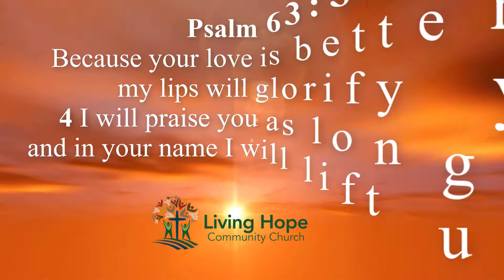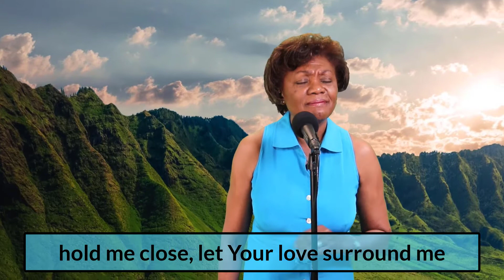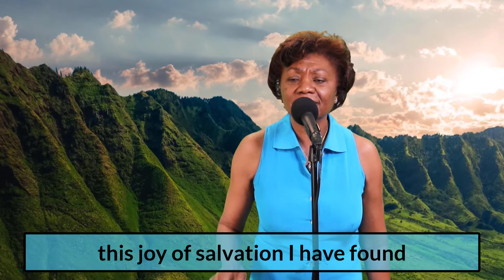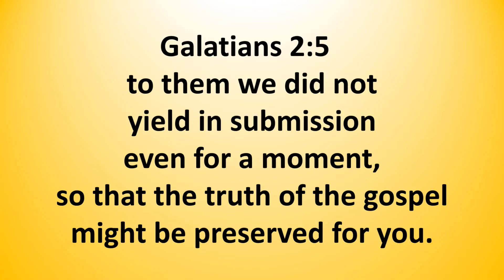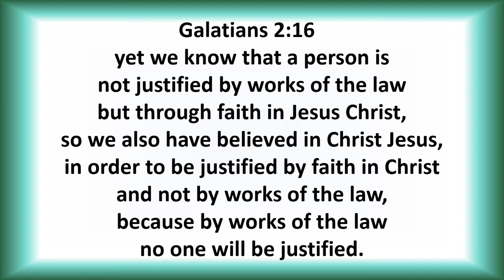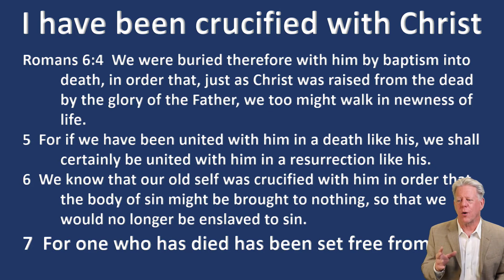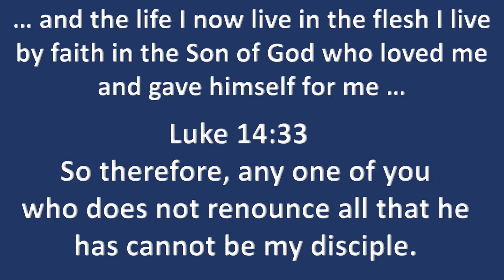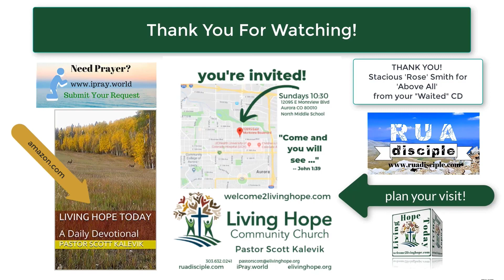DEAD & ALIVE BY FAITH – Galatians 2:14-21 – Living Hope Community Church Aurora CO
We meet Jesus when we come to Him by faith.  We die to sin and ourselves.  We live in Him.  Keeping the rules of religion will never get you there.  Only faith.   Let’s explore it together.  I’m glad you’re here to discover these precious truths with me.  God bless you.

Please prayerfully consider participating in the Living Hope Community Church Live Stream outreach through prayer and your financial support.

Your click counts!  It’s a great way to share biblical truth with those who may not know!

If you’re looking for a church in the Denver area, we would be honored to have you as our guest!

Lessons to help you discover more about Christ and the Bible